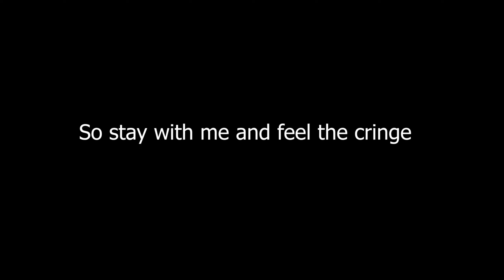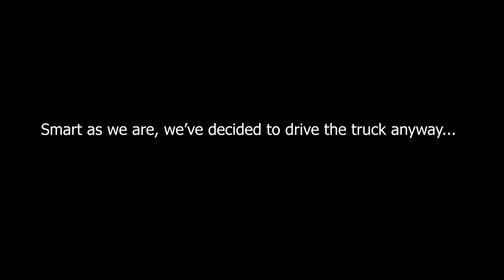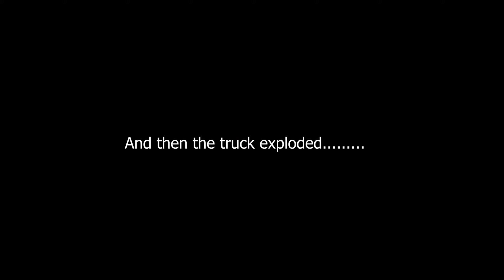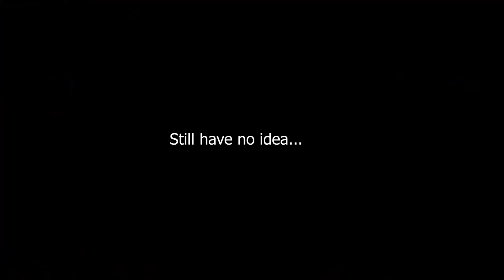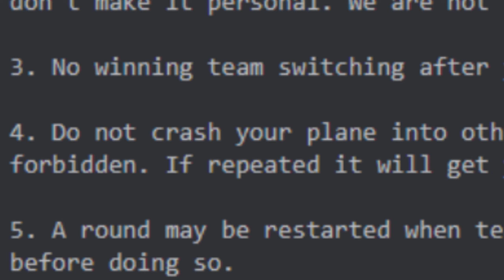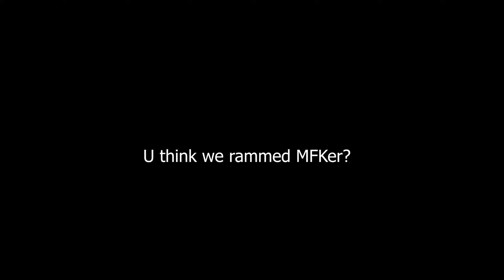Far Cry 5: When BF1 mosquito pilots invade other games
As for the video, I was digging in my hard drive and came across some FC5 footage, not some actually a lot... I put best of them together and here is the result. Enjoy!